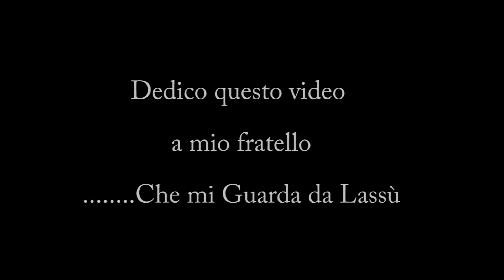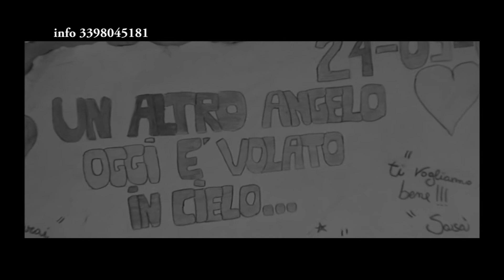Pino Grimaldi "caro gesù" (video Ufficiale)HD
Pino Grimaldi "caro gesù" (video Ufficiale)HD dedicato a mio fratello SALVATORE BRINA che mi guarda dal celo